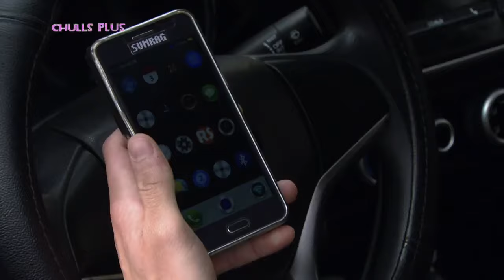La confianza mata al hombre 1 4 Como dice el dicho La Rosa de Guadalupe